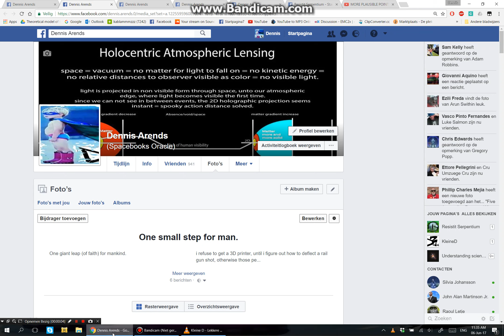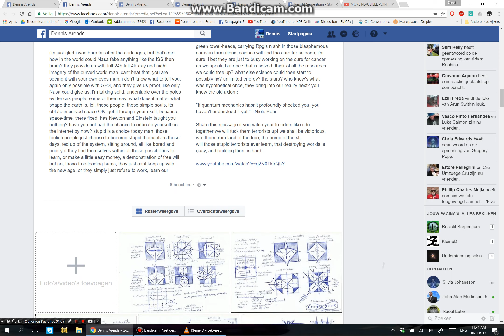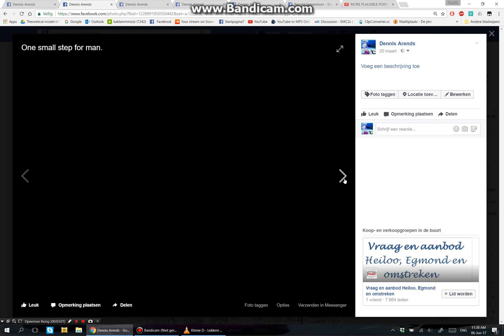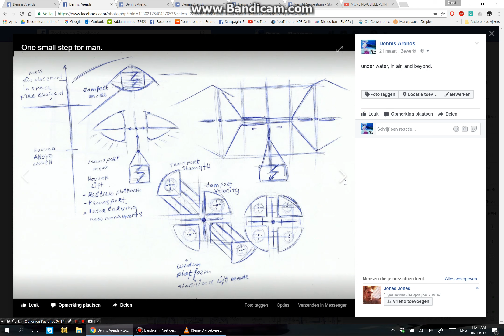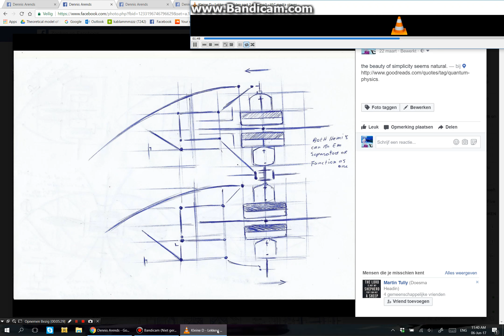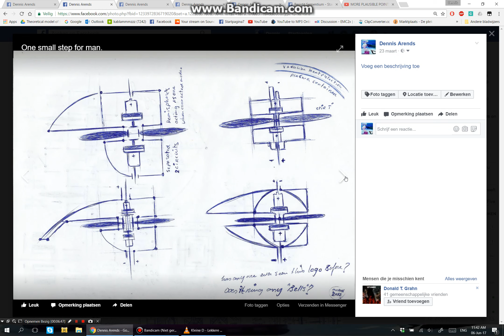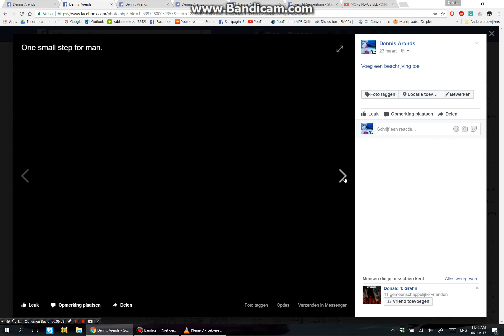One small step for man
The true Man's Show